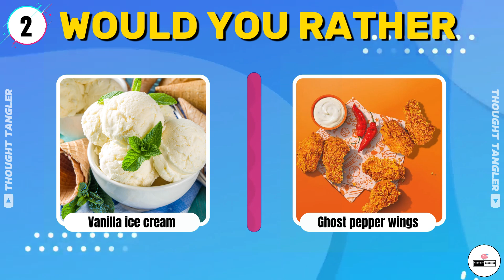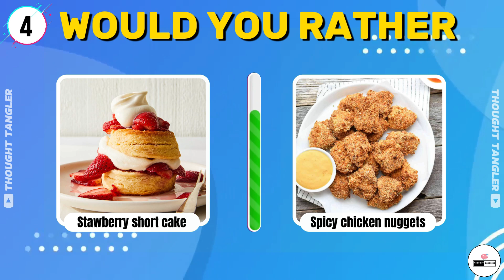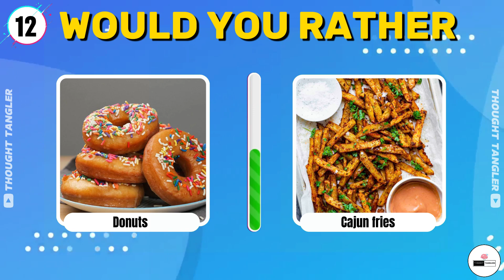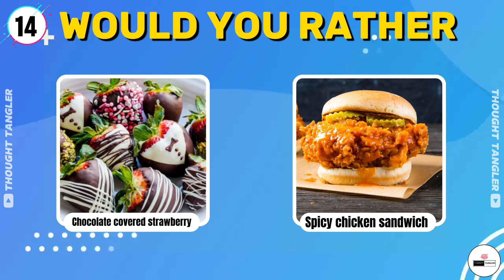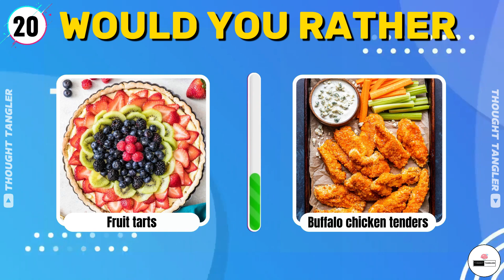Can You Handle the Sweet or Spicy Challenge?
Do you have what it takes to survive the challenge? Can you handle the sweet or the spicy? Find out in this episode of the Can You Handle the Sweet or Spicy Challenge!
Can You Handle the Sweet or Spicy Challenge? Join us on Thought Tanglers as we put your taste buds to the test with our Would You Rather game. From chocolate cupcakes to hot Cheetos mozzarella sticks, you'll have to decide which flavor you prefer in just 5 seconds.